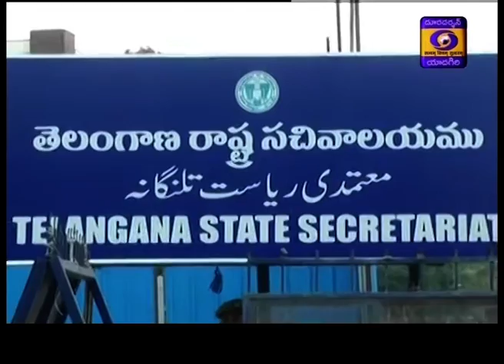Urdu News || Dt 4-06-2020, 19:15 Hrs